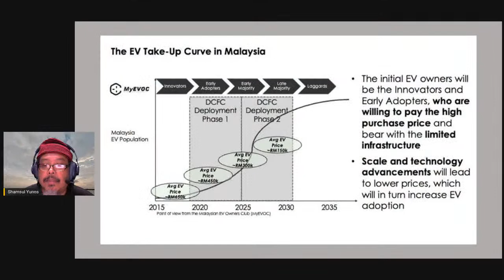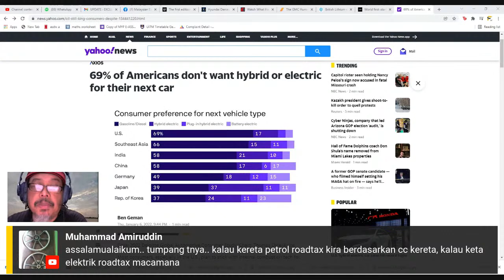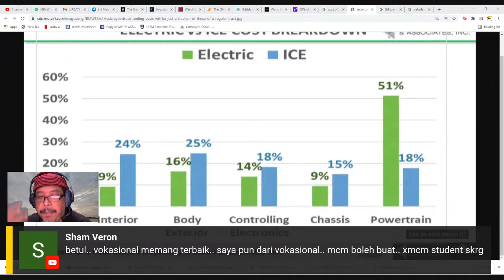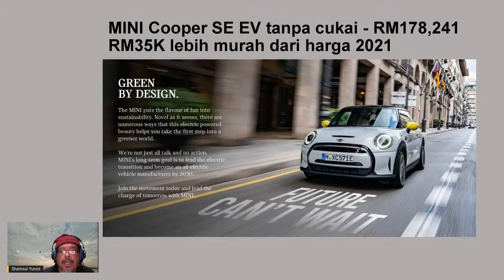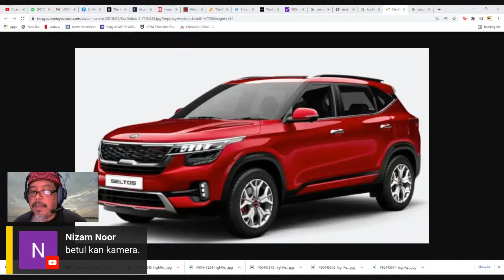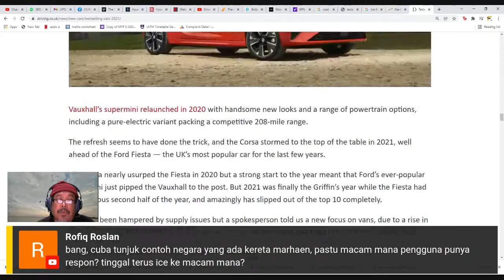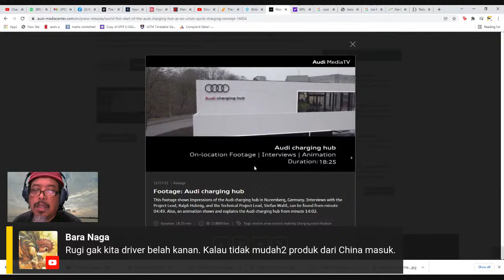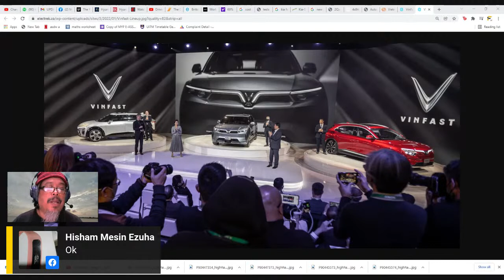Sembang Kereta EP72: Bila harga kereta elektrik akan jadi mampu milik di Malaysia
Inilah yang akan menentukan samada kereta elektrik akan diterima pakai di Malaysia, bukan marketing, bukan hype